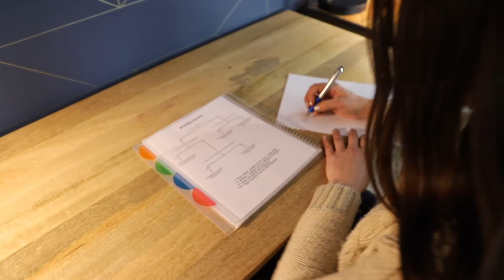Habit Powered Weight Loss - Episode 6